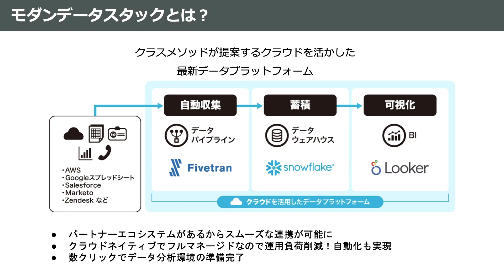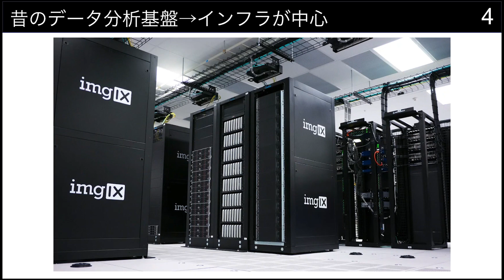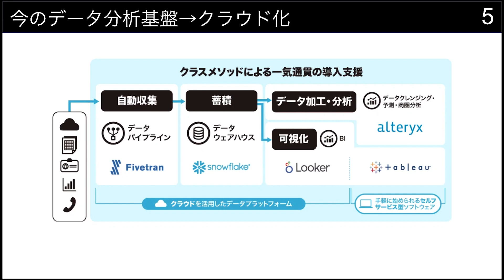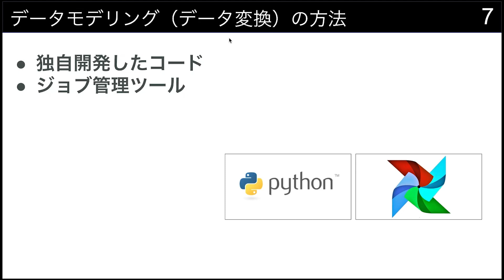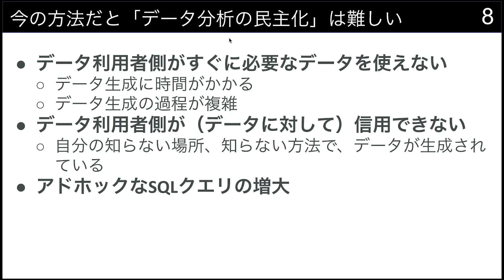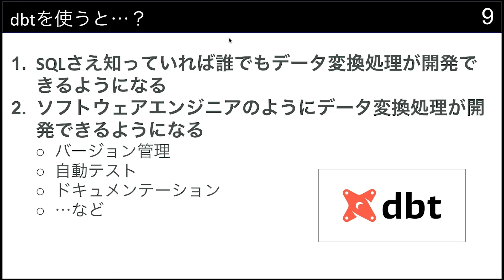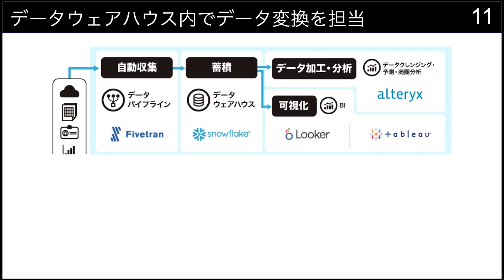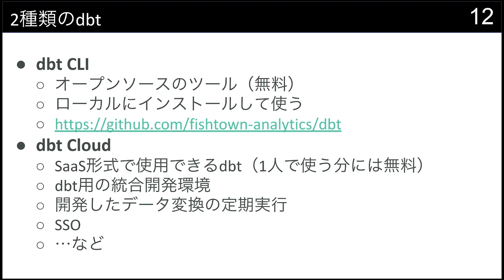データ変換の効率化ツール「dbt」の概要を解説します mds_series #03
データ変換を効率化するツール「dbt」をデモを交えて解説していきます。SQLが分かる方なら誰でもデータ変換処理の開発が可能になり、”データの民主化”を実現するdbtの活用法をお伝えします。

クラウドを活かした最新データプラットフォーム「モダンデータスタック」をご提案する動画シリーズの第3弾として、データ変換を効率化するツール「dbt」を解説します。

■目次
00:00 Modern Data Stack（モダンデータスタック）とは
00:14 目次
00:50 データ分析基盤の変化（2010年代）
04:42 データ分析基盤の変わらない部分
06:28 データの民主化を実現するdbt
09:49 dbtとは？

■dbtの解説ブログはこちら
データ変換処理をモダンな手法で開発できる「dbt」を使ってみた

■モダンデータスタック（MODERN DATA STUCK）とは
クラスメソッドが提案するクラウドを活かした最新データプラットフォームです。
パートナーエコシステムがある複数のサービスを組み合わせることで、非常にスムーズな連携を実現します。

特に今回ご紹介しているdbtと合わせて、Fivetran、Snowflake、Lookerの組み合わせを採用することにより、データ基盤の開発や保守に社内リソースをかける必要がなくなり、本来あるべきビジネスユーザのデータ活用支援に時間をかけられるようになります。

データの抽出・変換・蓄積・分析のプロセスはクラウドサービスの進化に伴い少しずつ変化しています。
わずか数時間でデータ分析可能な状態を作ることが可能です。

もちろん、一気通貫で導入支援をしておりますが、利用用途や課題に沿って最適なソリューションの組み合わせでご提案します。

■最新クラウドサービスを組み合わせたデータ分析ソリューションはこちら
『DX成功のカギはクラウド活用とデータ収集・分析にあり！』ホワイトぺーパーを絶賛公開中！

玉井励
データアナリティクス事業本部